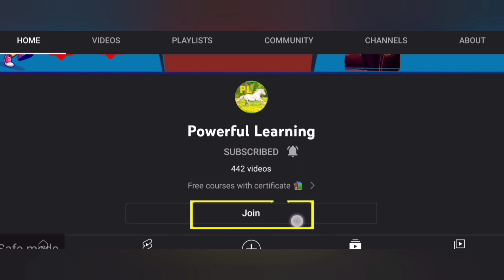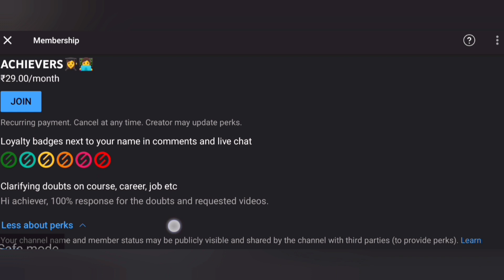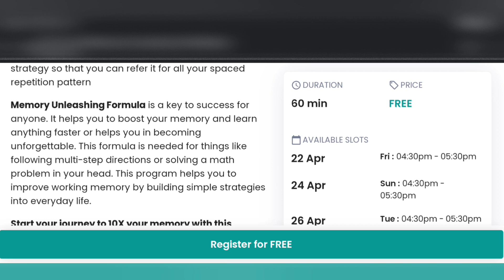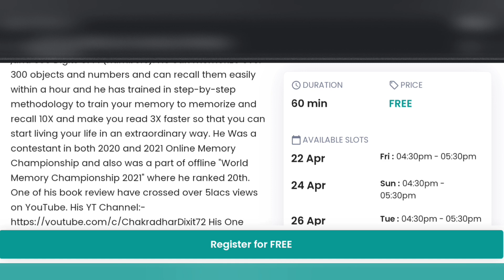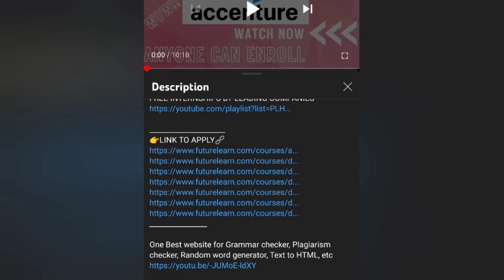HOW TO MEMORIZE 10X FASTER | HOW TO STUDY FAST TIPS AND TRICKS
👩‍🎓Topics covered in my channel👩‍💻